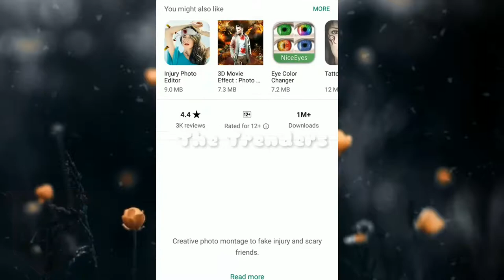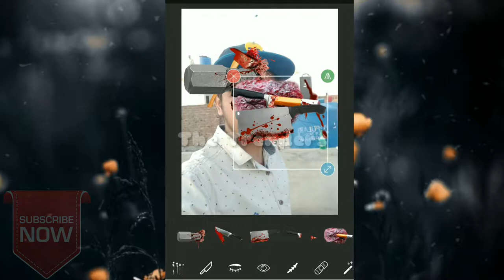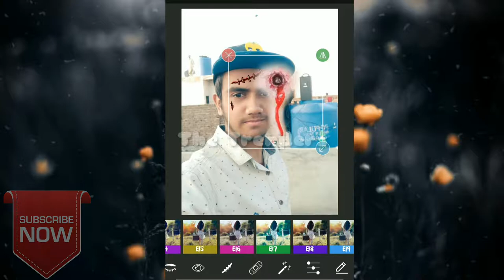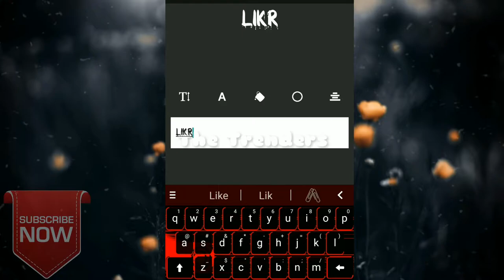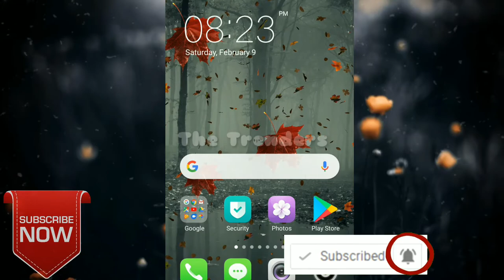Fight Photo Editor App : Battle Effect Montage App real estate photo editing & Fight Photography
Creative photo montage to fake injury and scary friends.

Add bloody wounds, bruising, blood sprays and fight blood on photo easy and free with awesome Fight Photo Editor! Fight camera is the best photo editor to create Fight Face selfie using cool battle stickers and fight effects!

Fight Photo Booth is the best fight battle photo editor to create real fight battle face photo! Select our Fight Emoji catalogue and make your choice among various Fight Effect patterns designs. Here You can having more variety of Fight Battle stickers for your best face photos.

Wound Photo Editor is to set Fight sticker on your body photos and make your looks scary. Fight Photo Montage is an photo editor app that offers you a variety of Fight Face to add to your photos and give a virtual makeover to your face in a second.

You can change the size of the sticker with finger touch and convert your beauty selfies into extraordinary pics with Fight Editor picture effect in a matter of seconds. If you want to show self harm to anyone just use Fight Photo, don't hurt yourself and don't feel the pain

This fake injury photo editor app can make scary pranks your friends and family, by showing them your injury. Injury Photo Editor is great for Halloween party, Office/school leaves excuses etc. Create some injury with this Fight App.

Features of Fight Photo Editor App:

- Somuchfunny&easytouseforalluser.
- Morethan100+Injury/FightBattleStickers.